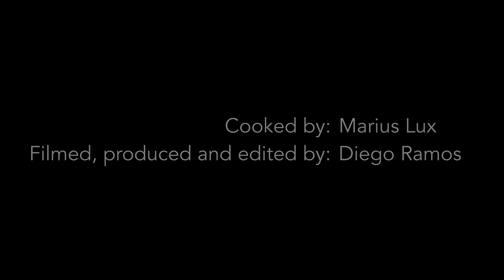One minute Salmon - Food B Roll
This is a short video I produced, filmed and edited of my friend cooking a really good salmon dish. Mainly did this to practice my filmaking skills and obviously cos its tons of fun. I hope you like it.